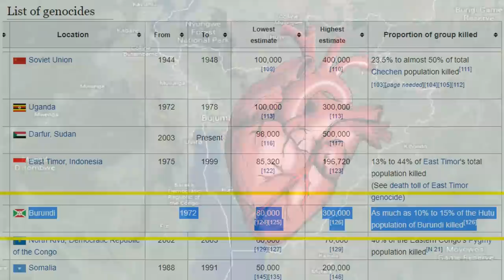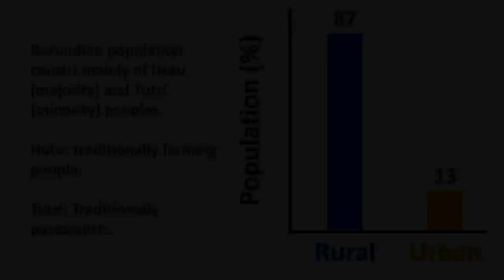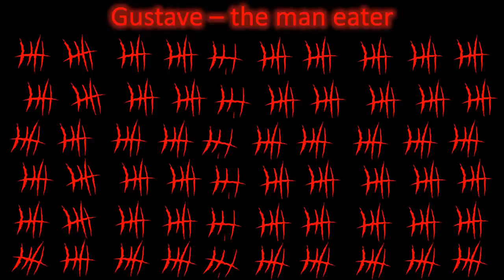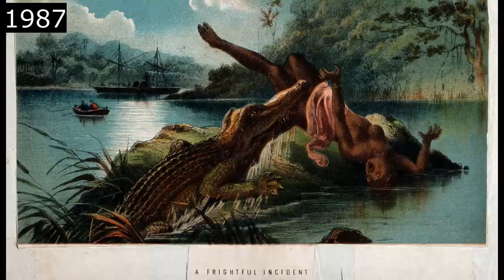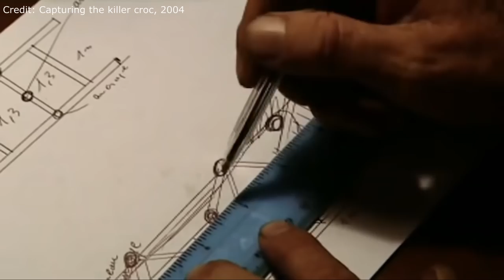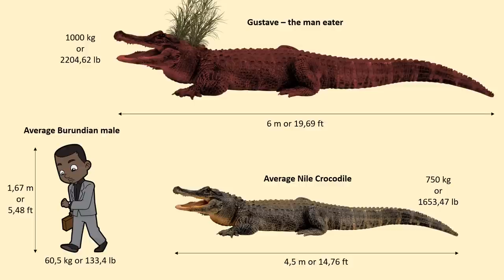Gustave, the MASSIVE man-eater CROCODILE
Meet Gustave, the massive Nile crocodile from Lake Tanganyika.

Along the shores of Tanganyika in Burundi a massive Nile crocodile has wreaked havoc among the fishermen. The number of killings have given Gustave legendary status. He is among the largest living crocodiles in recorded history! Gustave has to be relocated for the safety of the locals as much as for himself.

Are the tales of Gustave true? Where is he now? Watch our video to get these answers and more.

Sources & attributions:
Britannica, The Editors of Encyclopaedia. "Lake Tanganyika". Encyclopaedia Britannica, 27 Apr. 2020, Accessed 8 September 2021
Britannica, The Editors of Encyclopaedia. "Burundi Facts and Data".
Music - WILD IS LIFE - Most of Beautiful Nature Music by Daniel Deuschle